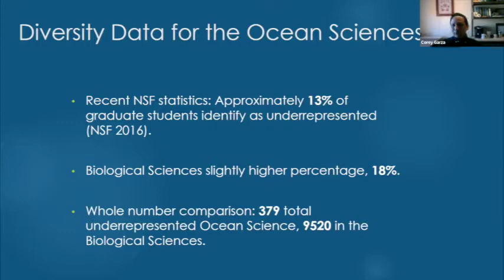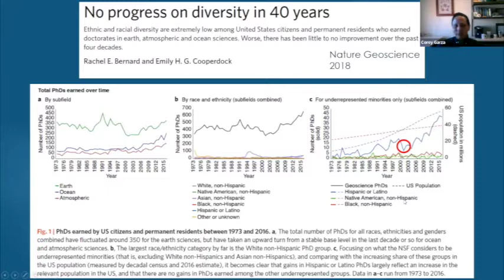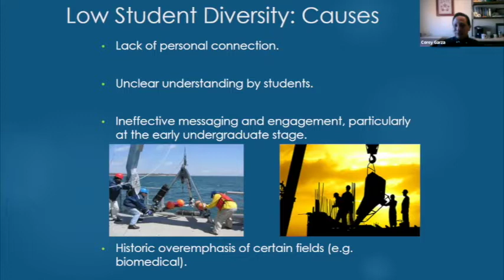Charrette Day One: Corey Garza, Ph.D.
COME IN Charrette Recap: Day One 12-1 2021